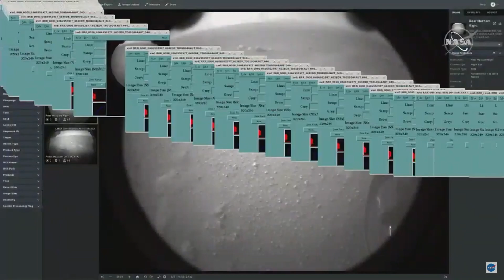nasa uses windows xp lmao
A visual error occurred during the landing of NASA's Mars rover.